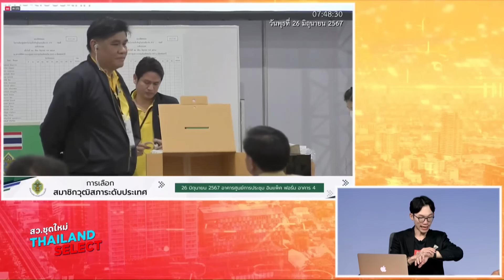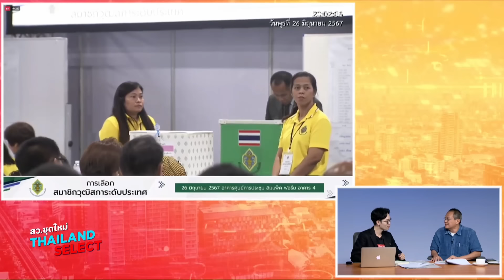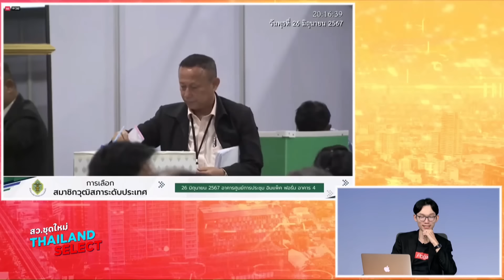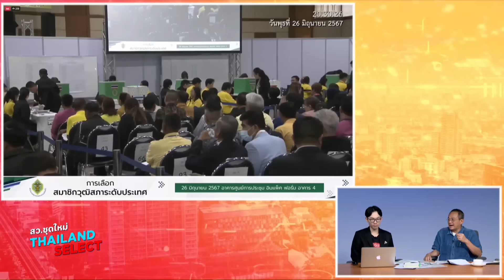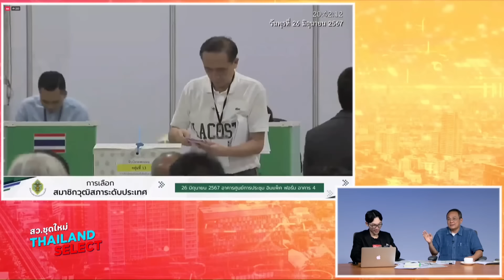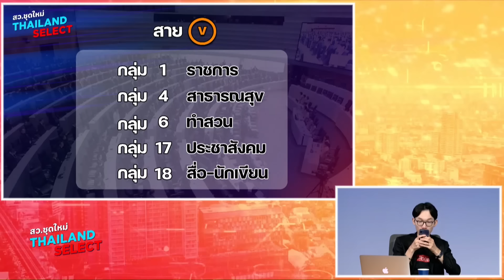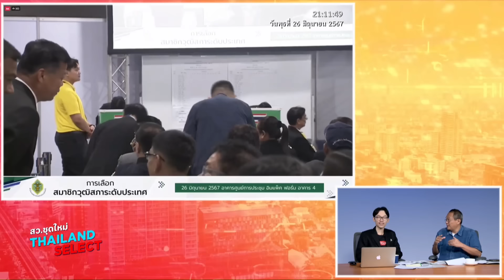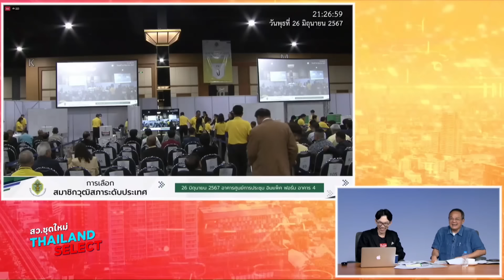สว.สีน้ำเงิน-สีแดงมาแรง! บ้านใหญ่ชำนาญสมรภูมิรบ อำนาจกว้างขวางกว่า ฝ่ายปชต.ถูกหักหลัง : Matichon TV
รศ.ดร.ธนพร ศรียากูล ผู้อำนวยการสถาบันวิเคราะห์การเมืองและนโยบาย ร่วมเกาะติด สว. ชุดใหม่ Thailand-Select รอบประเทศ ลุ้น 200 คนสุดท้าย ที่จะเข้ามาเปลี่ยนแปลงประเทศ ชี้เลือก สว. ครั้งนี้สีน้ำเงิน-สีแดง มาแรงจริงของแทร่ ไฟลุกท่วม บ้านใหญ่ชำนาญสมรภูมิรบ อำนาจกว้างขวางกว่า อาทิ บุรีรัมย์ เครือข่ายเนวิน ชิดชอบ ตระกูลชาญวีรกูล พรรคภูมิใจไทย สีแดง พรรคเพื่อไทย ฝ่ายประชาธิปไตยถูกหักหลัง หลังจบเลือก สว. หลายคนต้องไปโรงพยาบาล ทำกายภาพบำบัด กระแสไม่มีผล